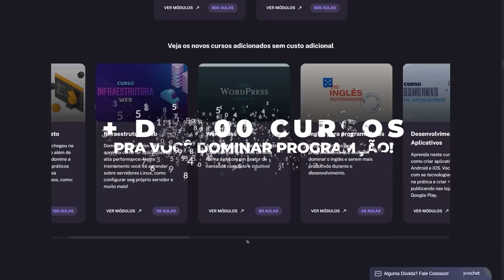VACILO DO OSCAR! LISTA COMPLETA DE INDICADOS DE 2023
Acesse agora mesmo o canal da Danki Code, tenha acesso gratuito aos melhores tutoriais e conteúdos sobre tecnologia, programação e mais

AC Alphaville
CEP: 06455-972